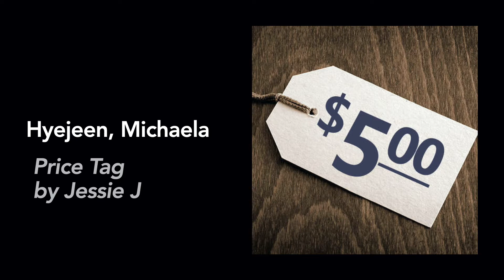Heyjeen and Michaela perform Price Tag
BFS HS Guitar class students Michaela and Hyejeen perform "Price Tag" (June 2021).